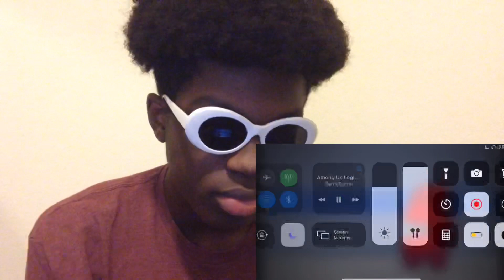Among Us Logic: The Return Of Novisor | Cartoon Animation REACTION